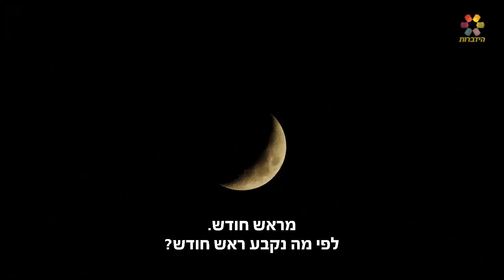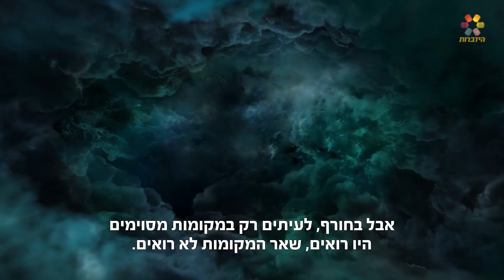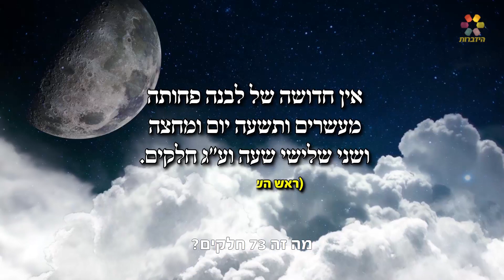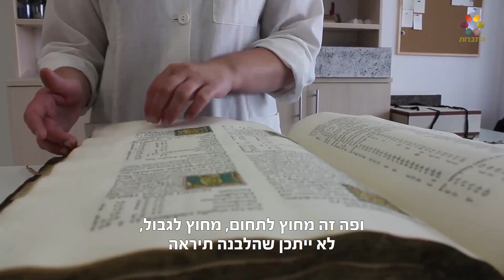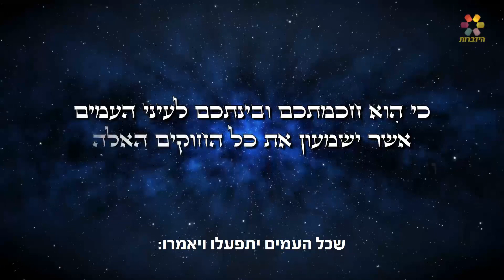הרב זמיר כהן - מולד הירח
מה תפקיד המאורות בשמיים? לפי מה נקבע ראש חודש? הרב זמיר כהן בהסבר קצר ומקיף על הלבנה וחידושה